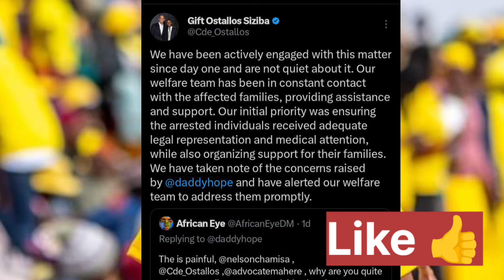Congrats Ostallos Siziba Zvaaida Zvaita Hona 😳